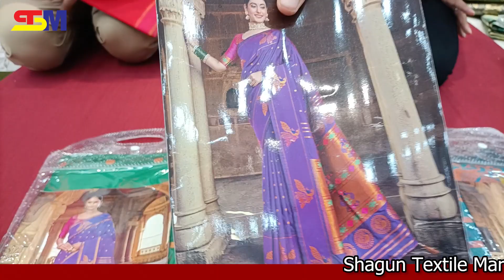😍Kathpadar and Printed Saree Collection | Increase Your Business | Shagun Textile Market Bhiwandi💼🛍️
Address: Shop No. 7, Glitz Corporate Avenue, Kalyan Bhiwandi Road, Gove Naka, Pimpalghar, Bhiwandi 421311

Discover the perfect blend of elegance and tradition with our Printed and Kathpadar Saree Collection. Elevate your business with these exquisite sarees that showcase captivating designs and craftsmanship. Explore the thriving hub of Shagun Textile Market in Bhiwandi, where you can source these remarkable pieces. Join us on a journey of fashion and entrepreneurship as we guide you through the trends and opportunities in the saree market. Unleash your business potential with the timeless allure of these sarees. Step into the world of style and success today!